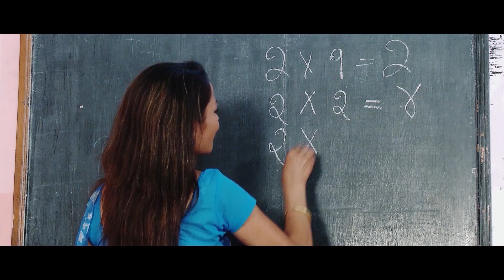New Nepali Movie Song 2017 || School - Dui Ekan Dui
New Nepali Movie Song 2017
Divine Light Movies presents... "SCHOOL"
Casts: B.S Rana, Vijay Lama, Sushmita Kc, Rabindra Khadka, Rabi Giri, Vijaya Giri, Gita Adhikari, Roopa Rana, Jeevan Bhattrai, Shriza Jha
Make Up: Raj kumar Bhujel
Hair : Mandira Thapa
Production Manager: Yam Oli
Grapic/ Vfx : Akki Sharma
Script Consultant : Subash Singh
Line Producer : Gautam Dhimal
Music Director : Bhupendra Rayamajhi/ Vijay Lama
Lyrics : Chetan Karki / Bishwa Basnet
Editor : Rajani Pant, Rahul KC, Yograj Khanal, Yubraj Khatri
Cinematography : Raju Bikram Thapa
Producer : Prof. Dr. Samarrtha B. Singh, Birendra M. Shrestha
Story/Producer/Direction : Bishwa Basnet

-Official Selection, Dada Saheb Phalke Film Festival, Delhi & Special Festival Mention, Indian Cine Film Festival Mumbai.

SRC Films is authorized to upload this video. Using of this video on other channels without prior permission will be strictly prohibited.

Watch Nepali Movie Video
Watch a Nepali Movie Online
Nepali Films to watch online
Online movies, Nepali Movies
Watch Nepali Movies Online
Online Nepali media, Movies